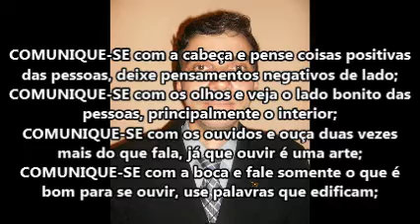ROGÉRIO ARAUJO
Luso-Brasileiro Prêmio Editora Oz